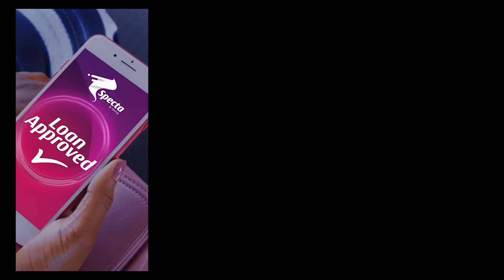Specta - The 5 Minutes Madness Campaign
Specta is an online lending platform that offers loans up to N5,000,000 to individuals using proprietary data and analytics to review applications and provide approved applicants with loans all in 5 minutes

With Specta, customers do not need collaterals or paperwork to get any loans.

Specta is a platform from Sterling Bank Plc.

to get your Specta experience